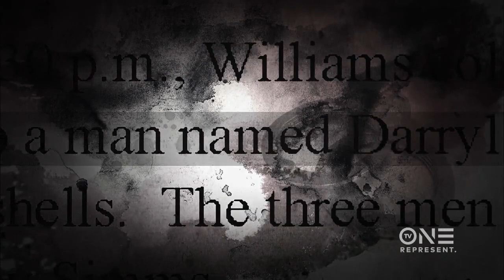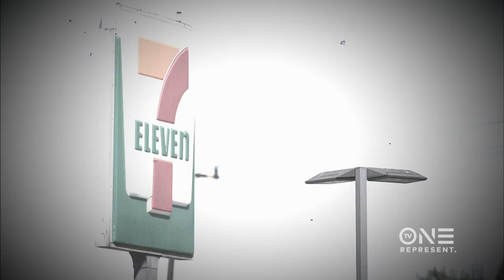Celebrity Crime Files: Tookie Williams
Stanley "Tookie" Williams is a name that’s synonymous with the rise of the infamous Crips street gang. Celebrity Crime Files explores the life, crimes and ultimate death of this polarizing anti-hero whose legacy of redemption still lives on. for more.